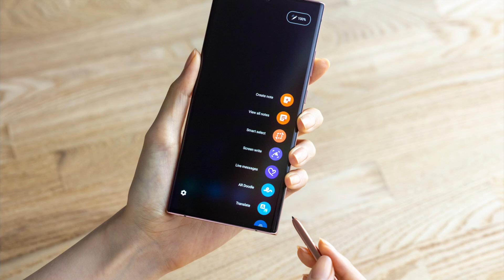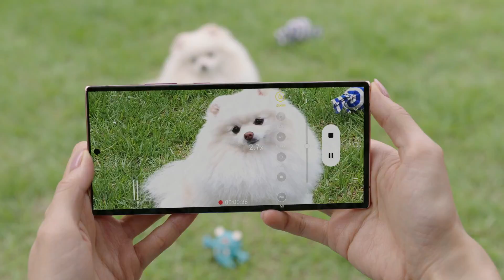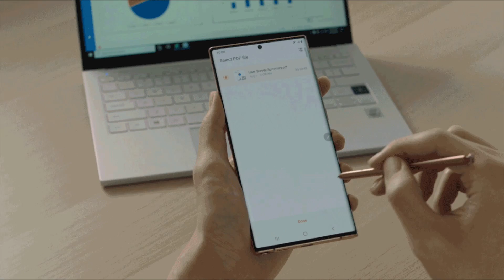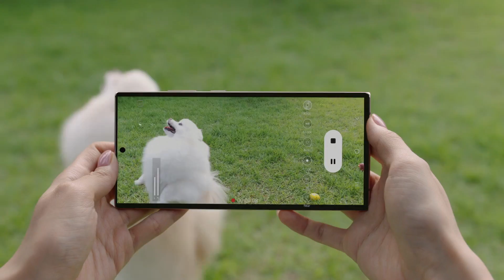SAMSUNG REVELA 5 PRODUCTOS Galaxy Note 20, Galaxy Watch 3, Galaxy Buds Live, Galaxy Tab y más!!!!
tODO LO QEU DEBES SABER!

PRECIOS:

Galaxy Note 20: $999
Galaxy Note 20 Ultra: $1299
Galaxy Buds Live: $169.99
Galaxy Watch 3: $399 comienza
Galaxy Tab S7: $999 comienza